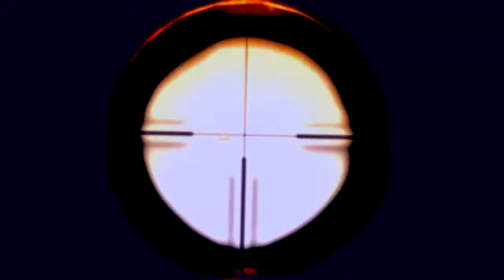Broken - ObeyWW2erc R3DEditing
Add My Snap; StruckByWubz
Thank You Guys For the suport!